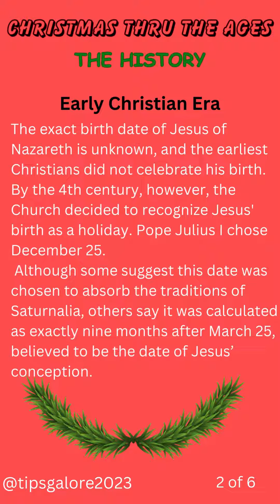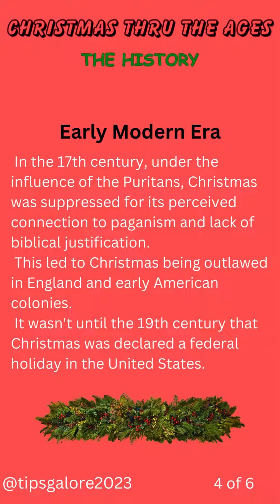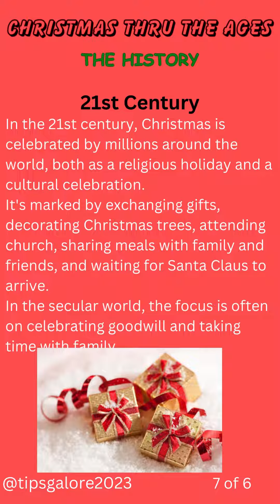00.0TIPS GALORE: Organizational Tips That Make Life Easier!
TIPS GALORE offers organizational tips for homes, hobbies, and more.  Making life easier...